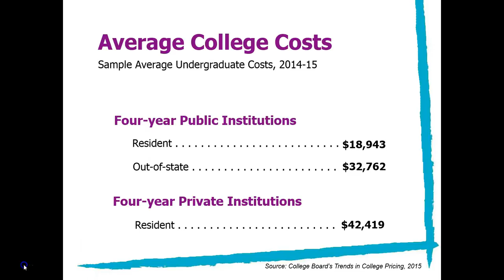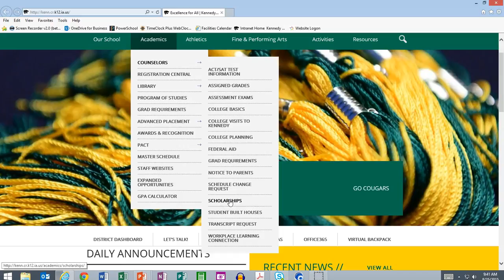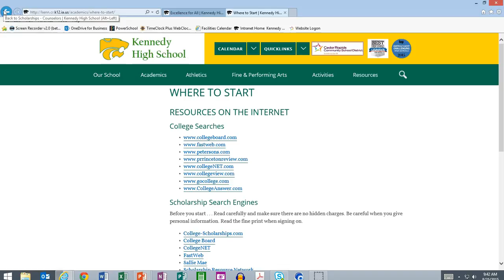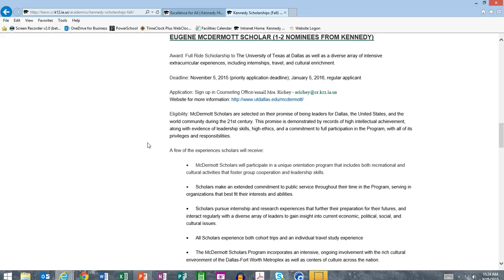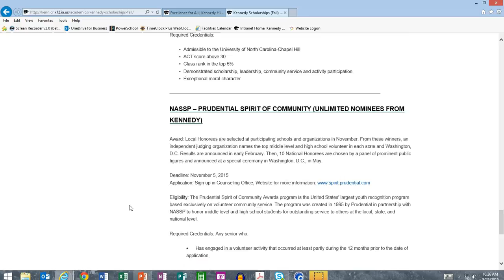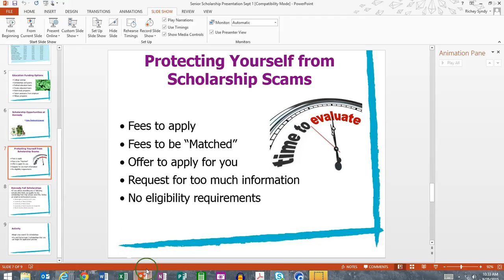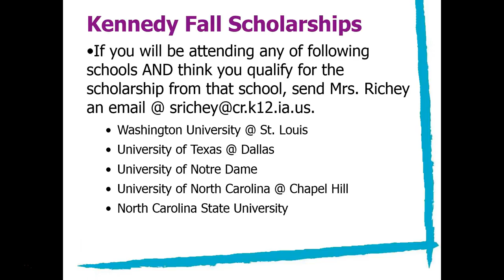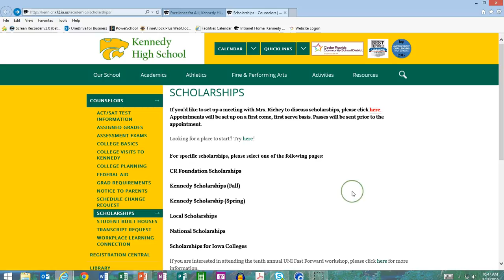Senior Homeroom September 1